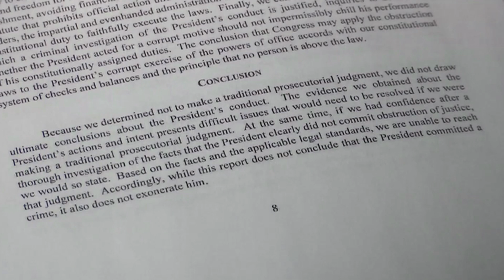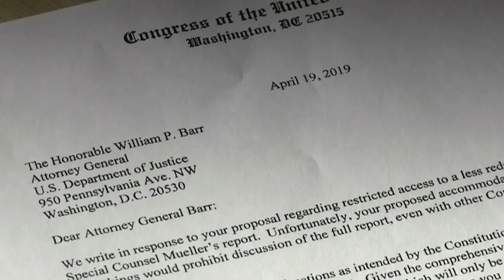House Judiciary Committee issues subpoena to DOJ for unredacted Mueller report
After special counsel Robert Mueller's report on Russian collusion in the 2016 presidential elections was released, a new poll shows that President Trump's approval rating has dropped from 40 to 37 percent.